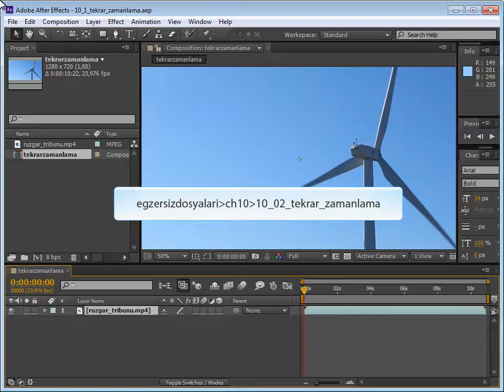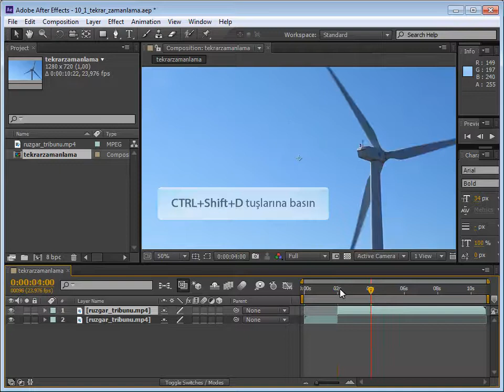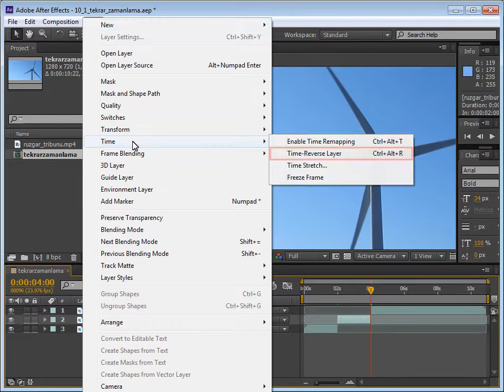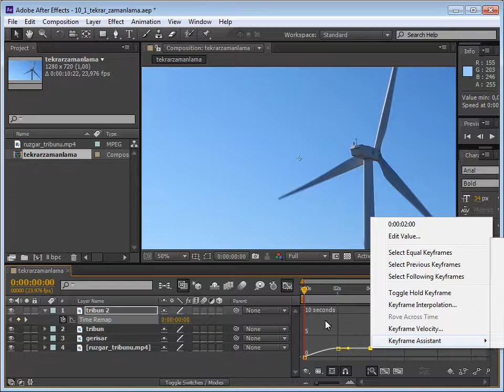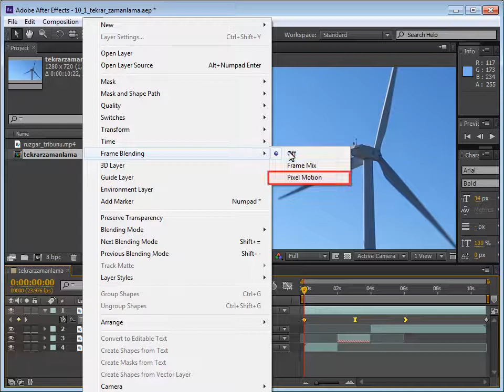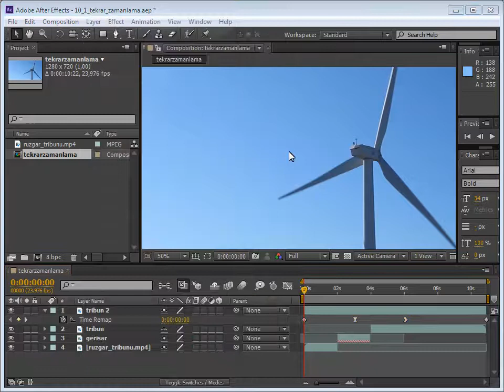10.2 Video Filmini Tekrar Zamanlama